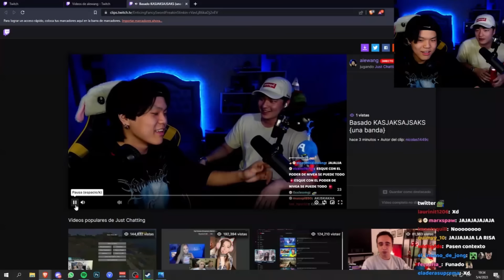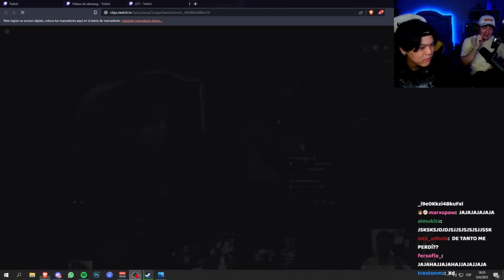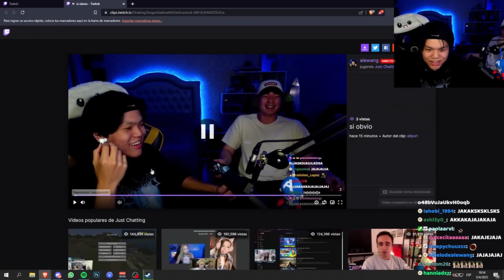respondiendo preguntas SIN ESCUCHARLAS